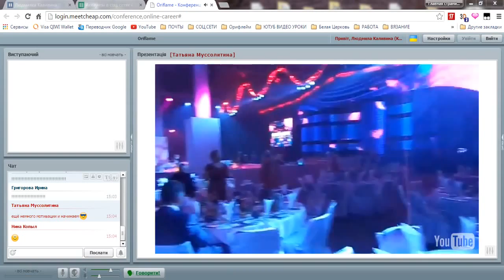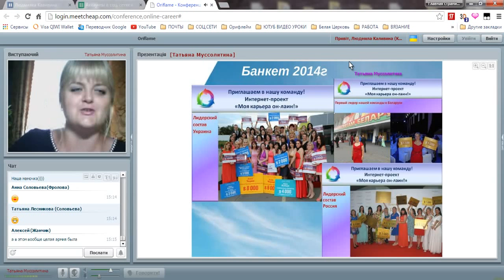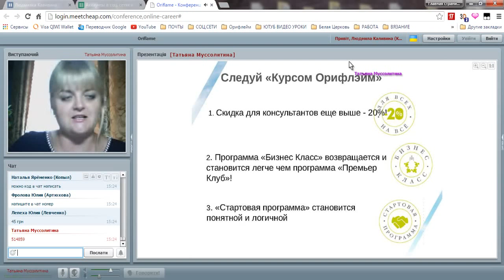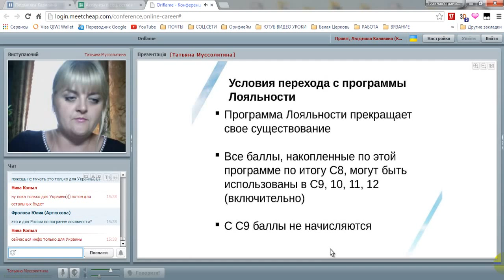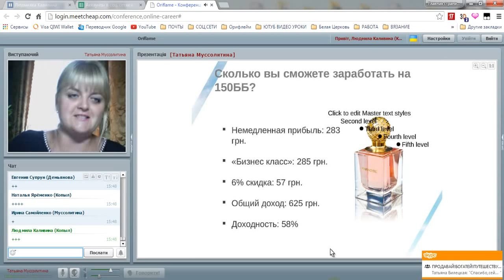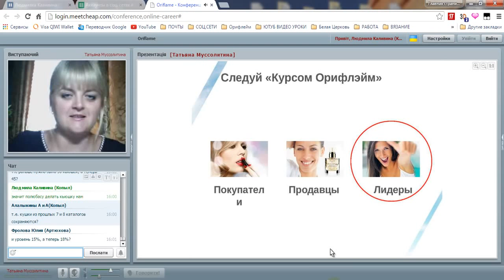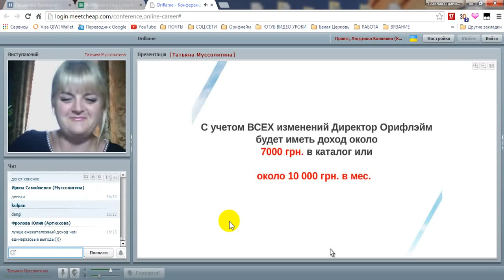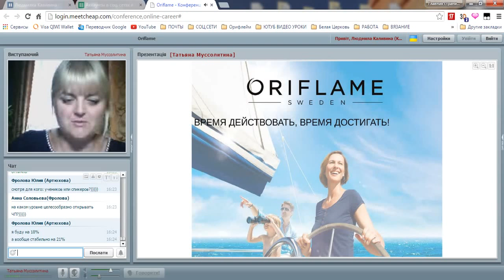19 06 15 Новый бизнес план 3 0 Татьяна Муссолитина